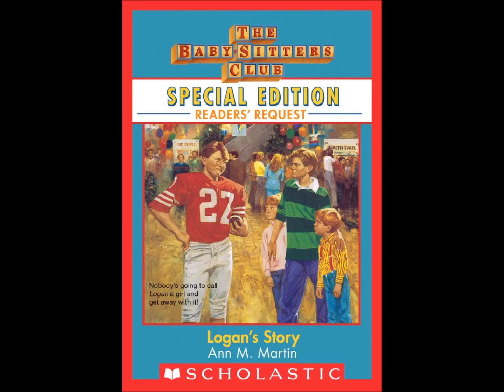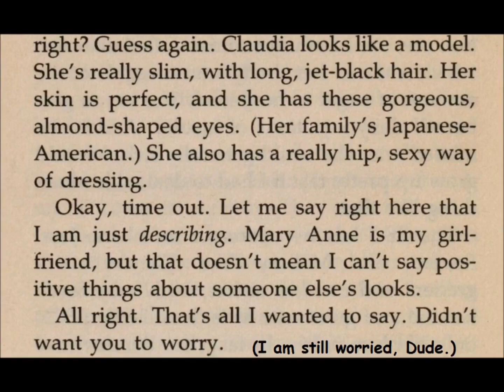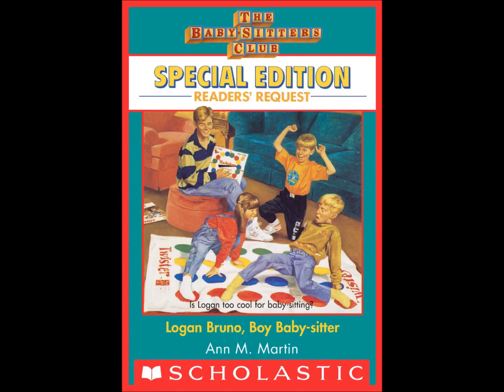Baby Sitters Club Readers' Request: Logan's Story - Book Review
A review for the first of three Baby-Sitters Club Readers' Request books. Logan is forced to be a full-time member of the Baby-Sitters Club, when Dawn goes to California for two weeks. But Logan's football buddies think baby-sitting is stupid, and they make fun of Logan endlessly.

Logan temporarily quits the club when he loses a child at a health fair, and also, I'm pretty sure he wants to make out with Claudia.

My score for this book is an 8 out of 10.